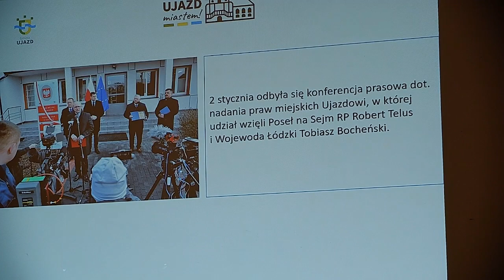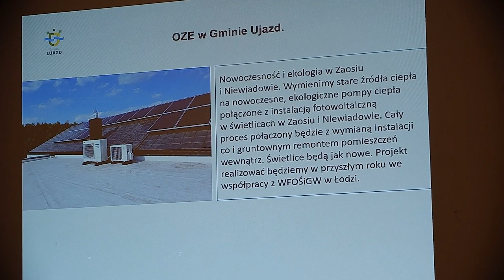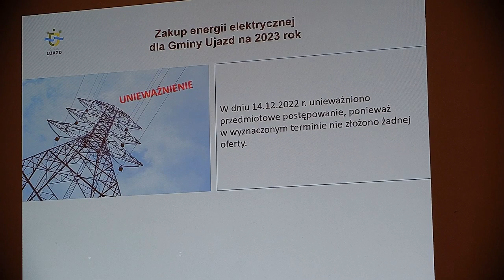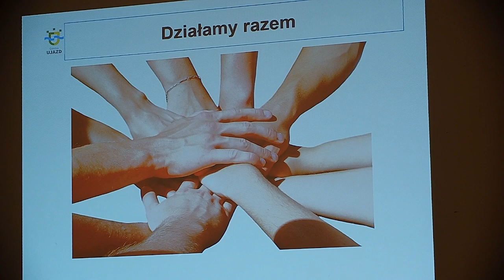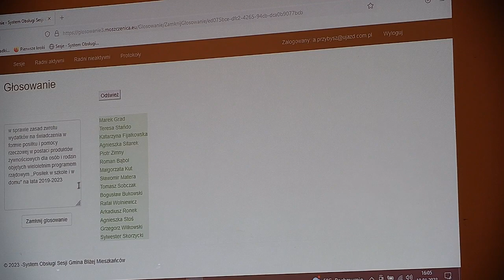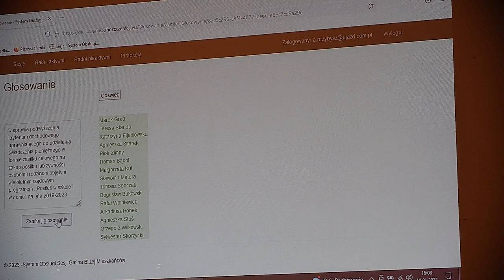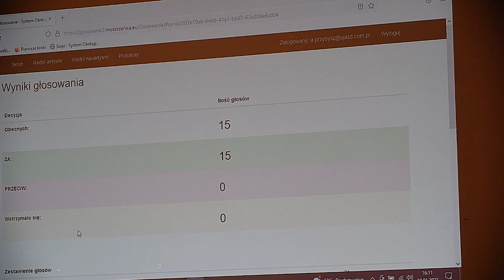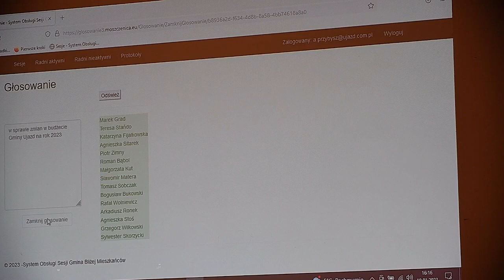Gmina Ujazd - LXVII sesja Rady Miejskiej w Ujeździe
10 stycznia 2023 r.